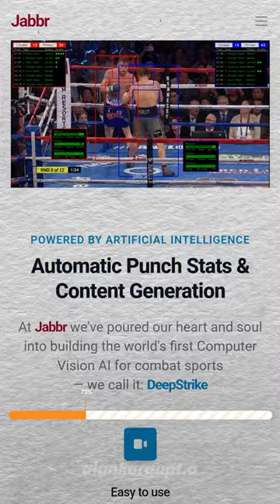🥊DeepStrike AI: Future of Boxing Analytics 🌟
We all admire our favorite sports personalities, and an entire ecosystem works together to make a sportsperson the best in their respective sports. This ecosystem includes coaches, management, and technical staff. And today, AI has completely revolutionized the world of sports. One such AI technology is DeepStrike.

DeepStrike is a computer vision AI that uses deep learning to analyze combat sports footage. It can track and measure everything from punches thrown to footwork to balance, providing coaches and athletes with a wealth of data-driven insights.

DeepStrike is already being used by some of the biggest names in boxing, and it's revolutionizing the way the sport is trained and analyzed. If you're interested in learning more about how AI is changing the world of sports, be sure to follow us for more.